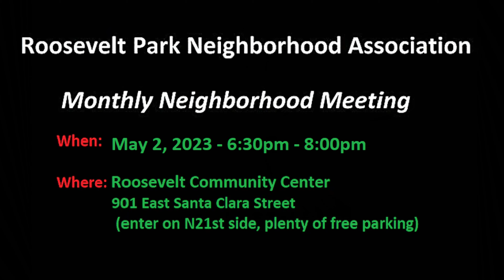Roosevelt Park Neighborhood Crime Summary 3/18/2023 - 4/19/2023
Join your neighbors at the next Roosevelt Park Neighborhood Association meeting on May 2, 2023 at the Roosevelt Community Center. A representative from the San Jose Police Department will be on hand to give a summary and answer any/all questions.